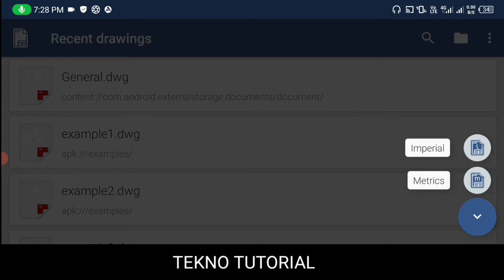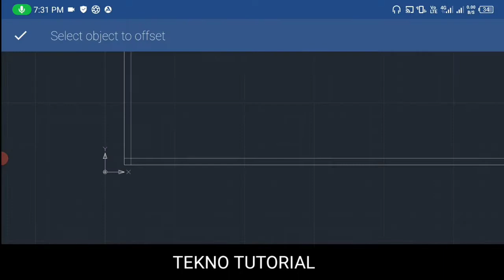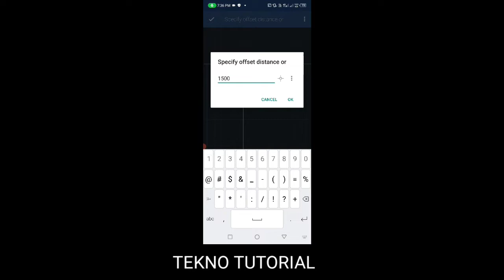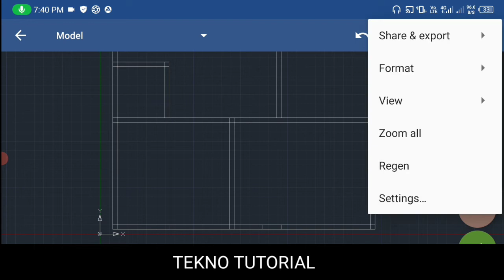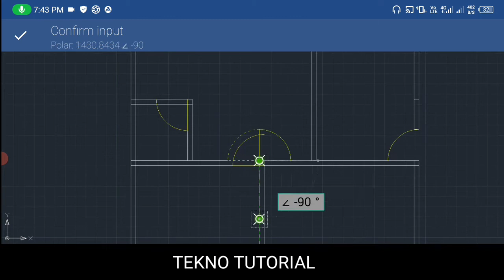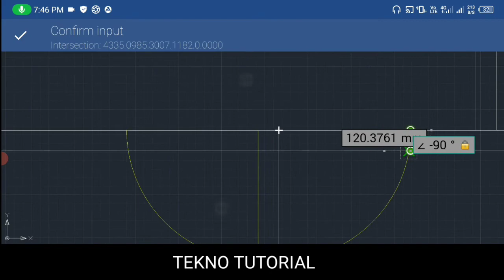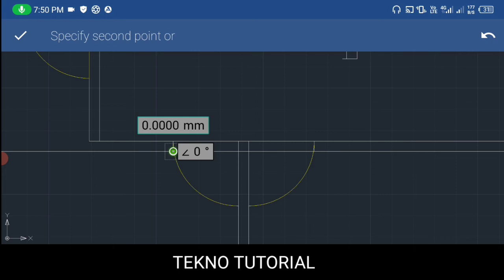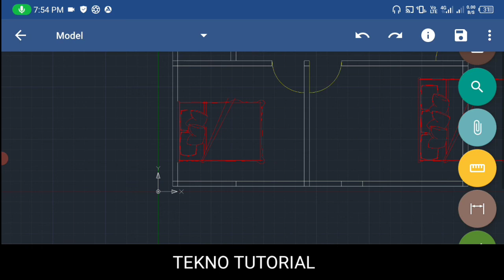Membuat Denah Rumah Menggunakan Aplikasi Autocad Android GNACAD